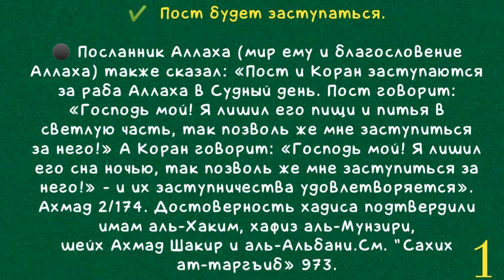Пост будет заступаться